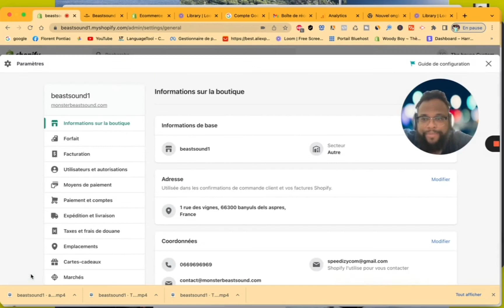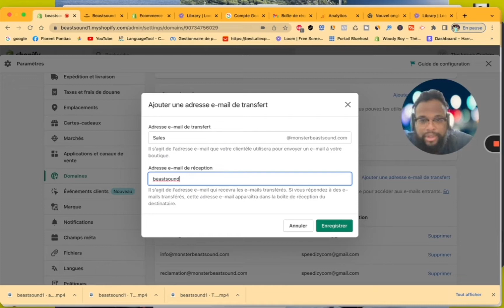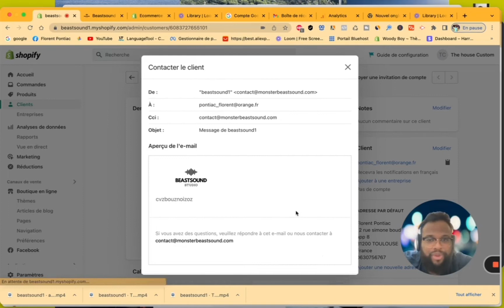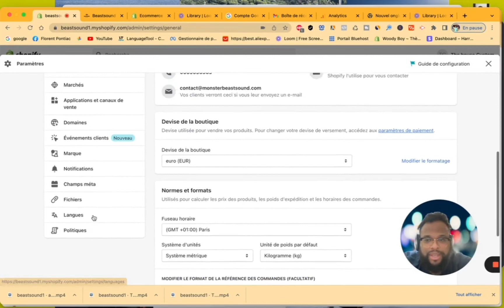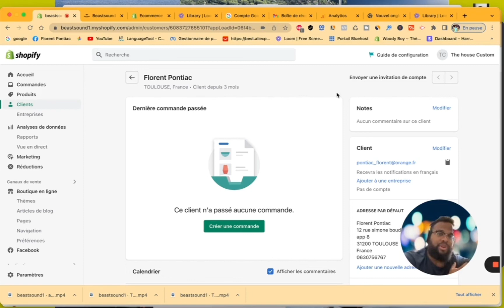Formation Gratuite : Comment créer un mail professionnel sur Shopify ?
Dans cette formation, nous allons apprendre comment mettre en place un mail professionnel sur Shopify.

Avec les nouvelles conjonctures, le ecommerce à tripler son chiffre et est aujourd'hui le business le plus rentable au monde en 2022.

🔥 12000# dans 21 niche pour 450€ soit 0,03 centimes le # profitez-en maintenant

Profitez d'un accompagnement sur mesure pour vous aidez dans votre projet